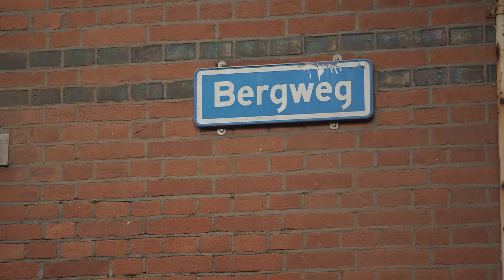Zogenaamde pinner kijkt bij Geldmaat code af van ‘buurman’ en besteelt hem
Een 73-jarige Rotterdammer pint tien euro bij een Geldmaat. Naast hem staat een man ook te pinnen. Althans zo lijkt het. Deze man heeft echter andere plannen. En hij handelt razendsnel. Voordat het naast hem staande slachtoffer het door heeft is hij een behoorlijk bedrag armer.

Beide mannen staan donderdagmorgen 18 juli rond 11.00 uur naast elkaar bij de twee geldautomaten op de Bergweg in Rotterdam. Terwijl de bejaarde man pint kijkt de man ernaast zijn pincode af. Enkele minuten later ontdekt het slachtoffer dat zijn bankpas is verdwenen.

Thuisgekomen belt hij zijn bank. Dan hoort hij dat er zes minuten nadat hij tien euro heeft gepind 490 euro van zijn rekening is afgeschreven. Een geluk bij een ongeluk is dat het slachtoffer een opnamelimiet op zijn bankrekening had. Anders was er waarschijnlijk een groter bedrag gestolen. Er zijn duidelijke beelden van de verdachte. Dus moet er iemand zijn die hem herkent.